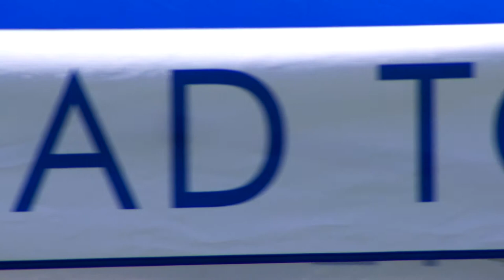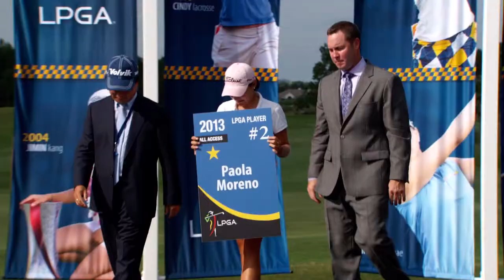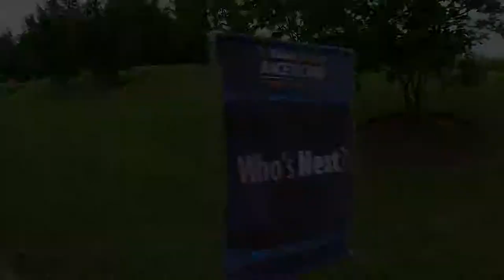Symetra Tour Sales Video